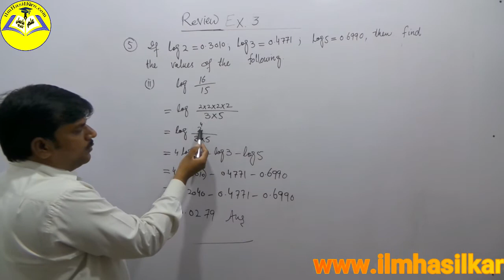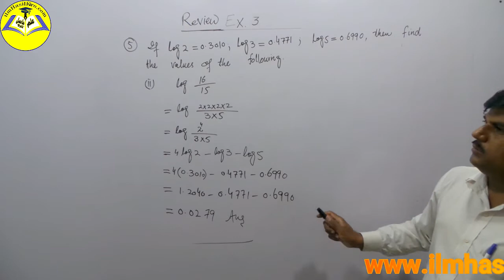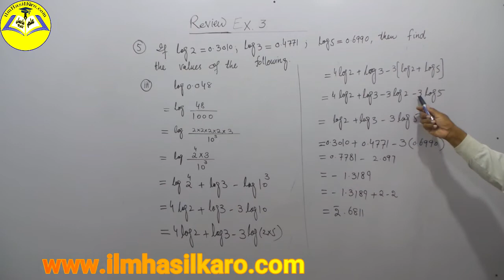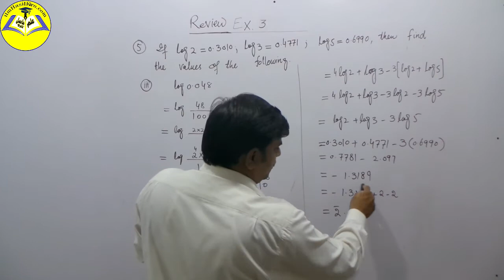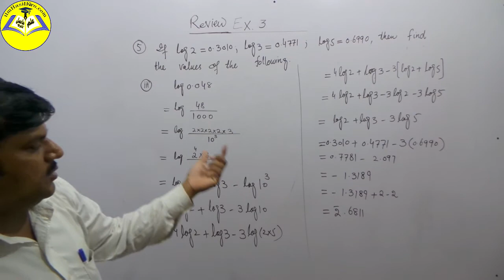Ex 3 Review 5 Part 2 | Science 9th Maths | Matric Part-1 ilmHasilKaro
Welcome to Ilmhasilkaro online maths learning  channel. In this video, we are covering;
Exercise=3 Review
Question=5 Part 2